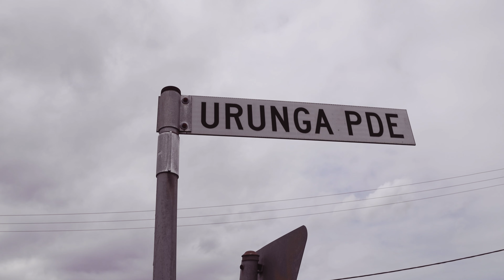Letter To DB (Growing Pains Remix) (Official Music Video) - Salty Mc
Prod. Syndrome
Video shot & edited by Fith Studios Productions.
Audio mixed & mastered by Fith Studios Productions.
Archive live performance footage shot by @tonayacollins1597
Archive phone footage shot & contributed by Rhys Brissett (Instagram: @brisseht)
Graphic art in outro by This That Art. (Instagram: @thisthatarttt)

*Rest In Paradise Daniel "Decibel/DB" Bray*

*Instrumental music purchased under and used in accordance with an "Unlimited License" agreement. A PDF copy of the license agreement is available upon request to the relevant right-holder(s) for any copyright purposes.*